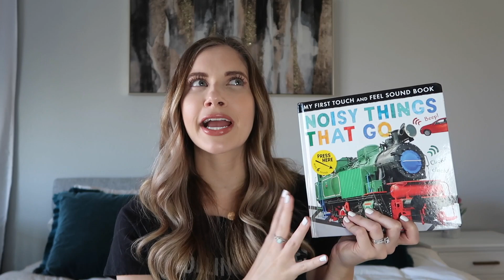9-12 MONTH BABY ESSENTIALS // MY THOUGHTS ON SLEEP TRAINING | Emily Inman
9-12 MONTH BABY ESSENTIALS. SLEEP TRAINING?

Hey quarantiners! Today's video is all about Davis' 9-12 baby essentials, aka my 9-12 baby essentials :) I'm sharing his favorite toys and books, a talking update, and I also dive into my thoughts on sleep training. I have lotttssss of opinions on the topic, so I share what has/hasn't worked for us. I think it's important to remember that every child is different, and what works for one child may not work for the next. I hope you find this video helpful if you have a little one around this age.

XO,
Em

Items:
Race Car Ramp
Dump Truck